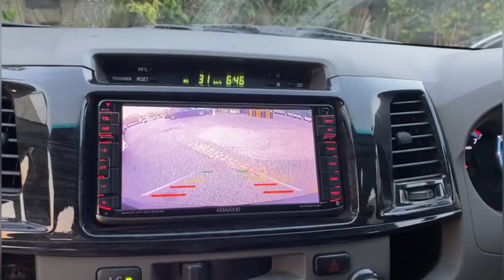Pearl Continental Rawalpindi Hi-Tea with Family...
Hey guys,
So today we were invited at a birthday Hi-tea in Pearl Continental Rawalpindi. It was a great family catchup. Hope you guys enjoy our vlogs.